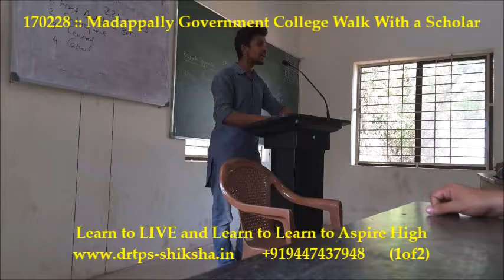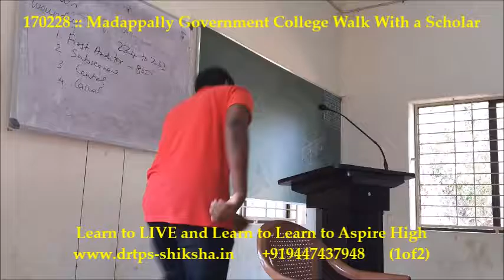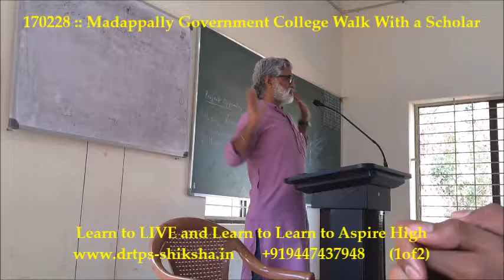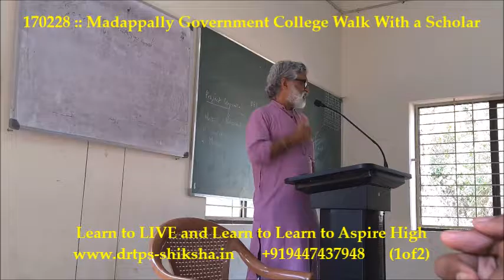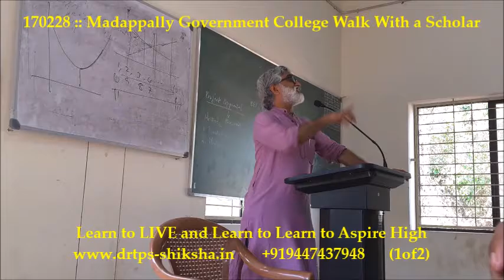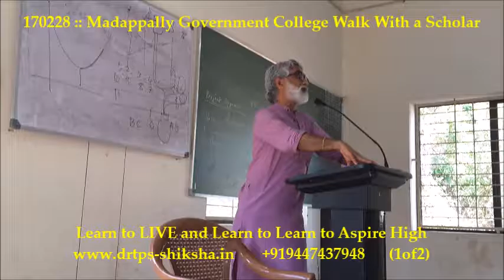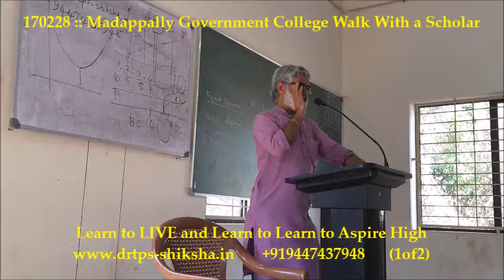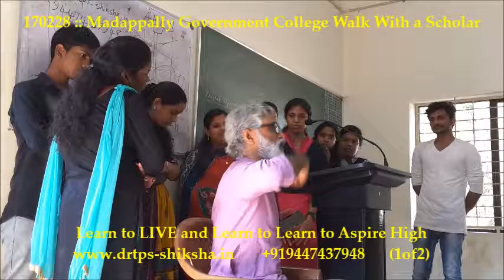170228 Mdply GC WWS 1of2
170228, Madappally, Government College, National Science Day, Science & Technology for Society, Walk With a Scholar, Scholar Support Program, Learn LIFE and Dream High, Interaction with PG and UG Students,